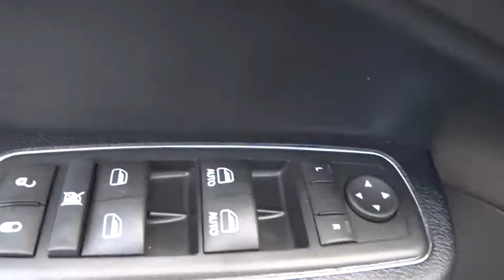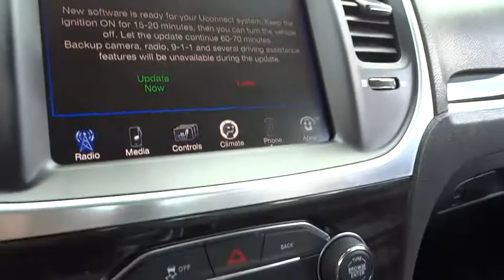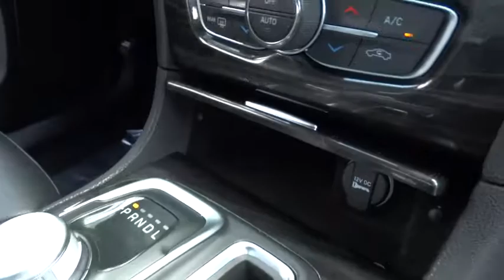2015 Chrysler 300 Wilson, New Bern, Goldsboro, Greenville, Rocky Mount, NC PU9892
2015 Chrysler 300
2015 Chrysler 300 4dr Sdn Limited RWD - Stock#: PU9892 - VIN#: 2C3CCAAG0FH898467

CARFAX 1-Owner. Limited trim, Maximum Steel Met. Clear Coat exterior. REDUCED FROM $18,495!, FUEL EFFICIENT 31 MPG Hwy/19 MPG City! Heated Leather Seats, Bluetooth, iPod/MP3 Input, Dual Zone A/C, Keyless Start, ENGINE: 3.6L V6 24V VVT, TRANSMISSION: 8-SPEED AUTOMATIC 845RE..., QUICK ORDER PACKAGE 22F, Satellite Radio, Aluminum Wheels, The adjustability of the driver seat and tilt-and-telescoping steering wheel is particularly generous, while the rear seats are both spacious and supportive. -Edmunds.com. AND MORE! BUY WITH CONFIDENCE: CARFAX 1-Owner PRICED TO MOVE: Was $18,495. Approx. Original Base Sticker Price: $31,700*. KEY FEATURES INCLUDE: Leather Seats, Heated Driver Seat, Satellite Radio, iPod/MP3 Input, Bluetooth, Aluminum Wheels, Keyless Start, Dual Zone A/C, Heated Seats, Heated Leather Seats. MP3 Player, Keyless Entry, Remote Trunk Release, Child Safety Locks, Steering Wheel Controls. OPTION PACKAGES: QUICK ORDER PACKAGE 22F Engine: 3.6L V6 24V VVT, Transmission: 8-Speed Automatic 845RE, ENGINE: 3.6L V6 24V VVT (STD), TRANSMISSION: 8-SPEED AUTOMATIC 845RE (STD). VEHICLE REVIEWS: Edmunds.com's review says The adjustability of the driver seat and tilt-and-telescoping steering wheel is particularly generous, while the rear seats are both spacious and supportive.. Great Gas Mileage: 31 MPG Hwy. OUR OFFERINGS: One of the top Honda dealerships in Eastern, NC The price does not include tax, tag, dealer administration fee of 649.00 and dealer installed accessories. Pricing analysis performed on 6/16/2017. Fuel economy calculations based on original manufacturer data for trim engine configuration. Please confirm the accuracy of the included equipment by calling us prior to purchase.